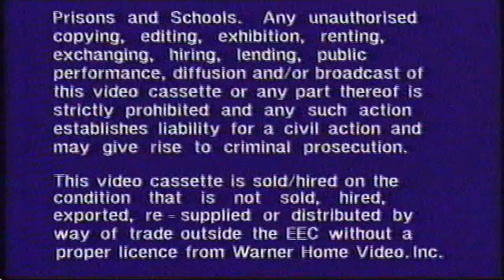VHS Openings Episode #3: All Dogs Go To Heaven (1991, UK Part 2)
Please click on the orders:
00:01 - Sullivan Bluth Studios Ireland Logo
00:18 - Warner Home Video Warning Scroll
00:34 - Secondary Warning Screen